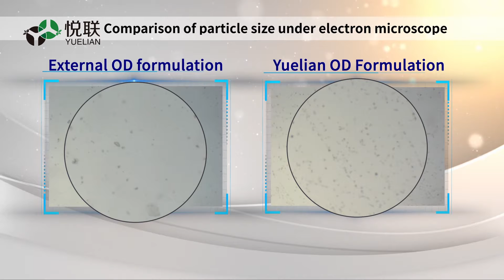Shanghai Yuelian Launch 7 Formulations of Oil Dispersion (OD)